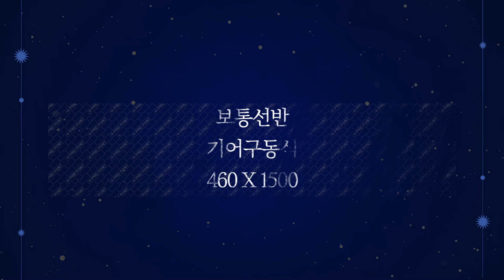광주남선 선반 보통선반 기어구동식 중고공작기계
1. 사진만 찍어서 보내주시면 엔지니어가 상품을 진단하고 등록을 도와드립니다.
2. 상품등록후 수요기업 매칭을 통해 1차 세일즈를 진행합니다.
3. 등록된 상품을 여러 채널을 통해 수요기업을 찾습니다.
4. 거래시 기계진단 가치진단을 통해 사전에 판매기업과 시운전을 통해 거래를 성사시킵니다.
5. 수요기업에게 시운전 영상을 전달하고 운반과 설치까지 도움을 드립니다.
6. 사후관리를 통해 중고기계거래를 완벽하게 지원해드립니다.

선반   입니다.

광주남선 선반 입니다.

제조사 : 광주남산선반
모델명 : JSG-520MB
년식 : 1989년
선반

보통선반
기어구동식
460 X 1500